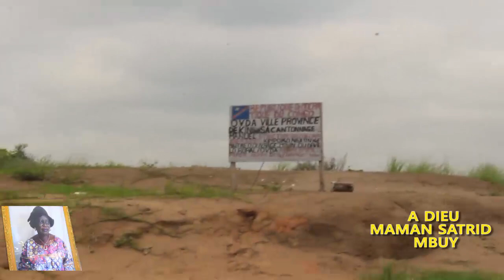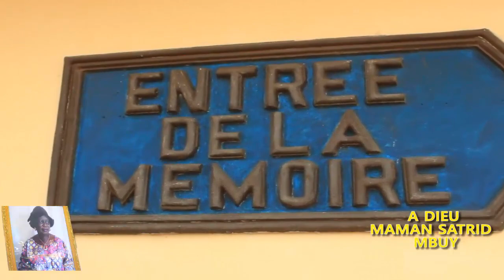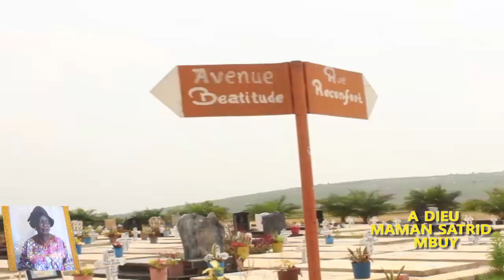TRISTE:COMEDIENNE MA TOP ALELI NA BANA POTO MA PRUDENCE & ARTISTE MUSIKASIKA MATANGA MAMAN NA BANGO